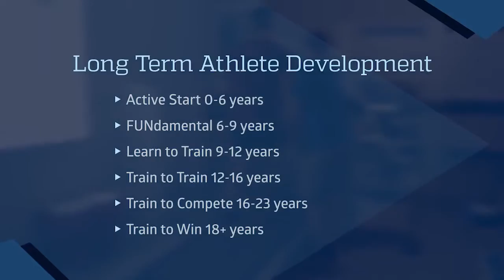What is LTAD